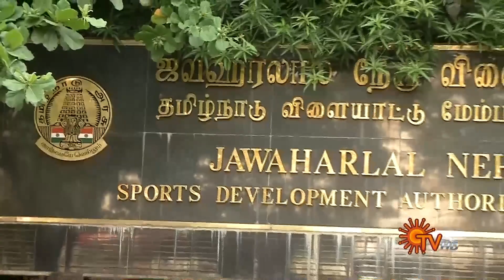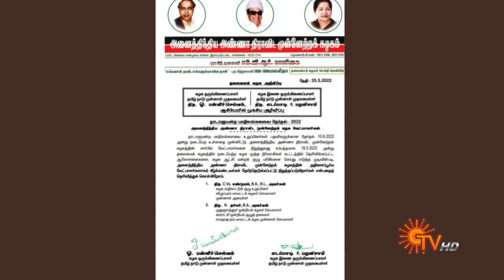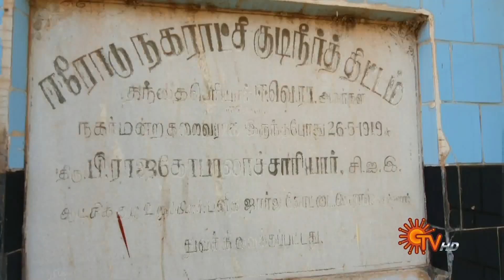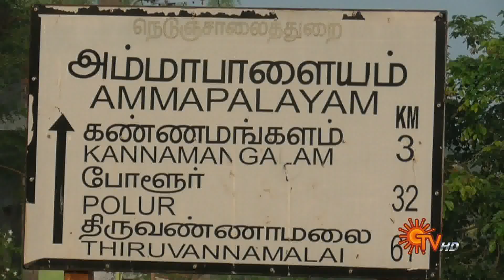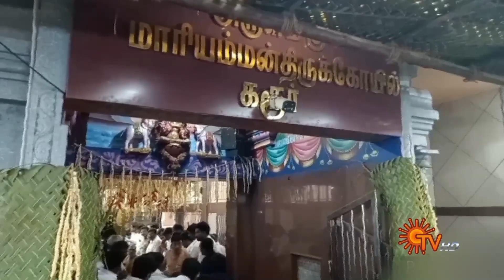Sun Seithigal | சன் காலை செய்திகள் | 26-05-2022 | Morning News